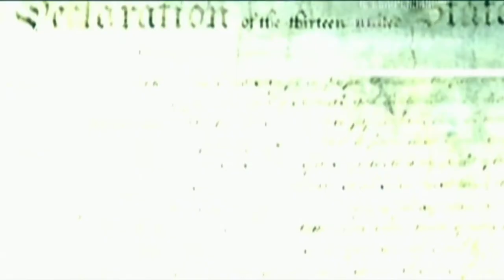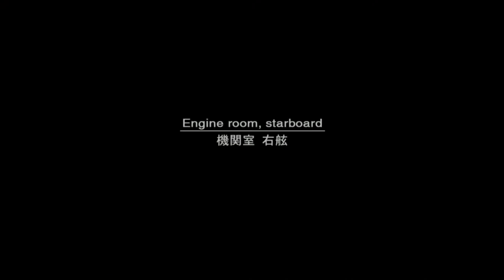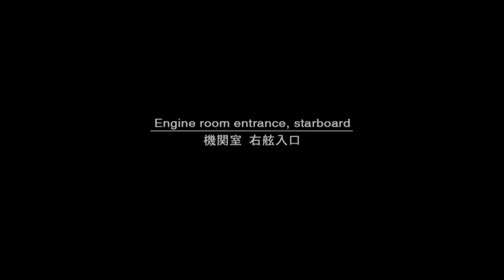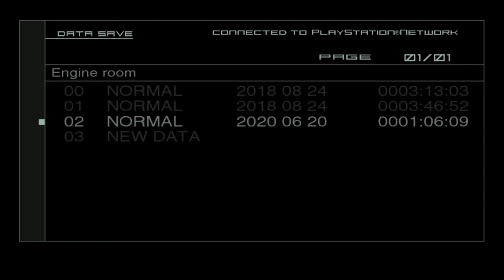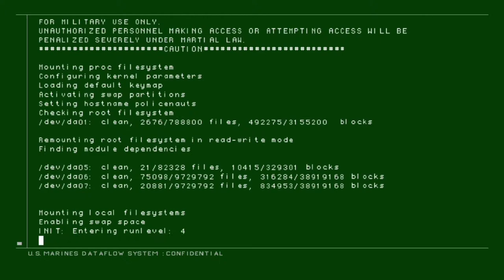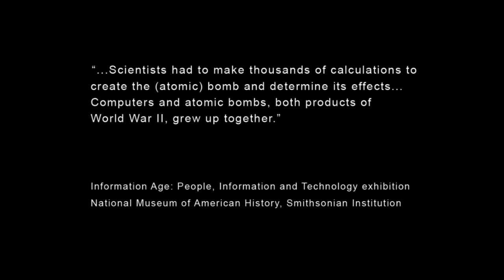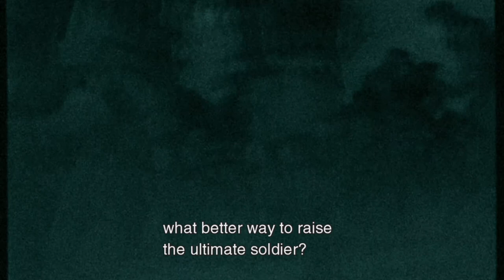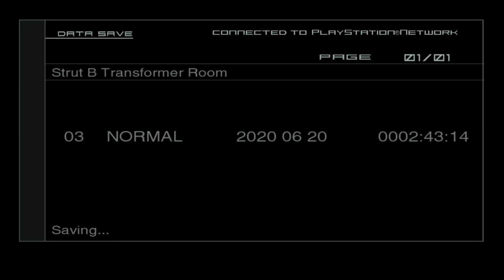Let's Stream - Metal Gear Solid 2: Sons of Liberty pt. 1